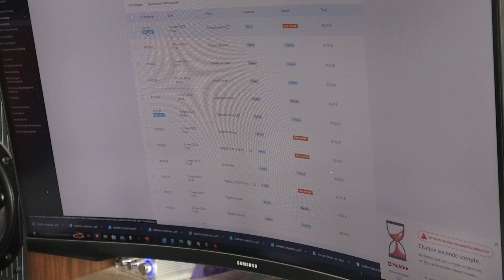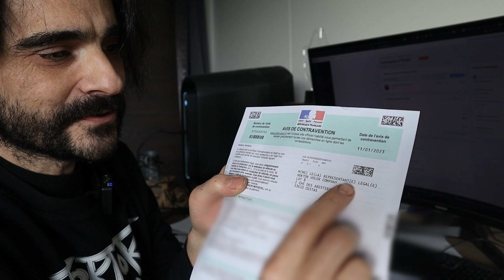VIS MA VIE DE LUTHIER ! 24H avec moi à la DVC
Vlog d'un fabricant de guitares électriques ! kit made in France, CNC, YouTube